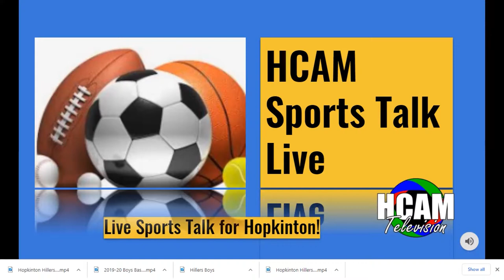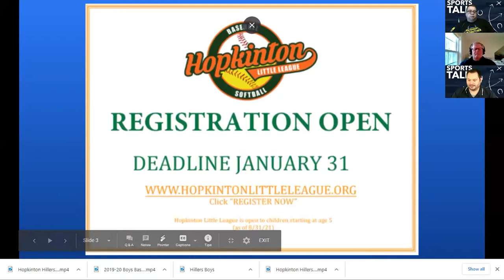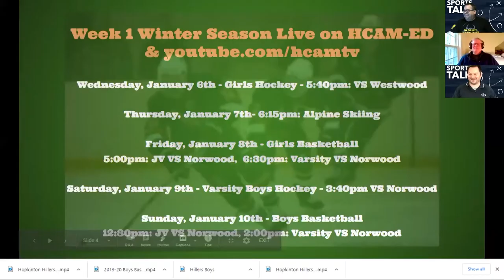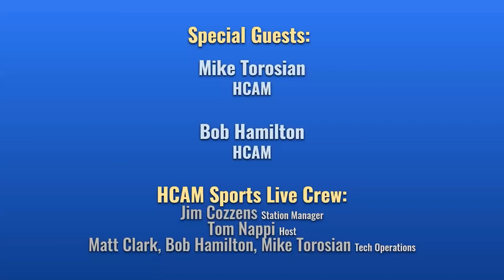HCAM Sports Talk Live: December 30, 2020